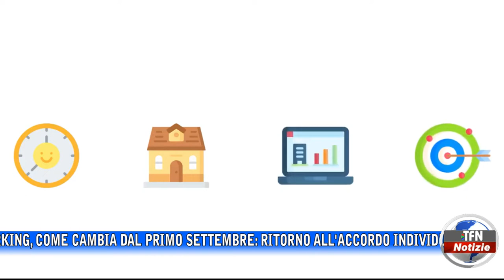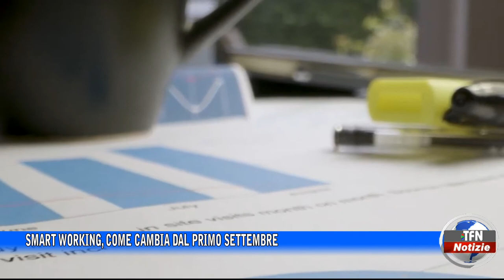Smart working, come cambia dal primo settembre